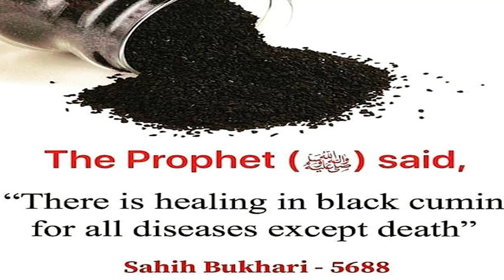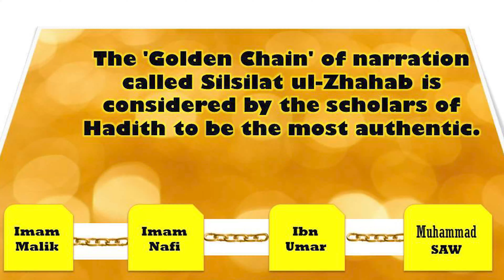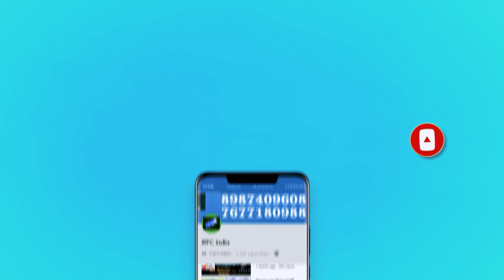Hadith ka Inkar Islam ka Inkaar hai - Behtareen Discussion on Preservation of hadith | Shadab Ahmad